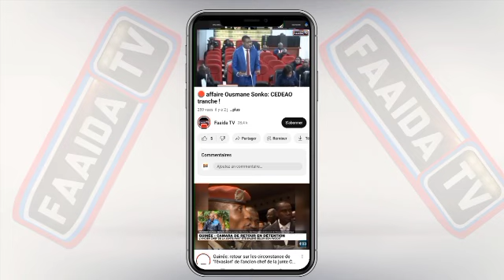🚨😱 Allahou Akbar dégloul li Oustaz Iran wakh ci lettre bi ak Oumar Diagne😭..